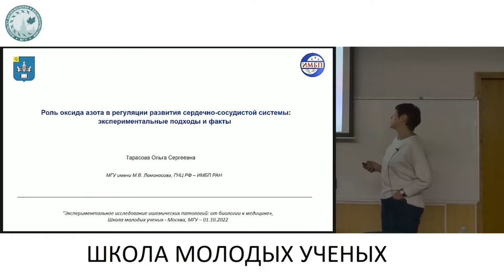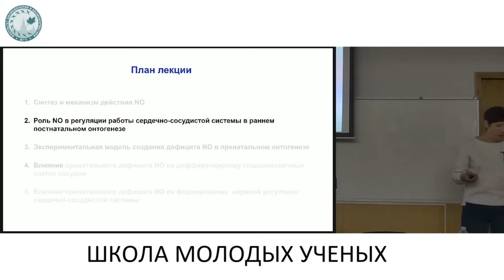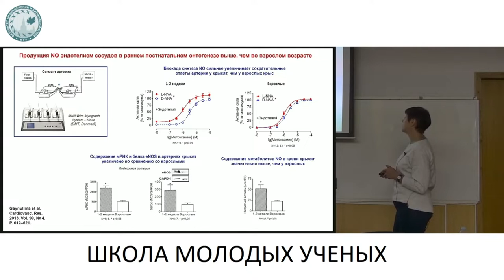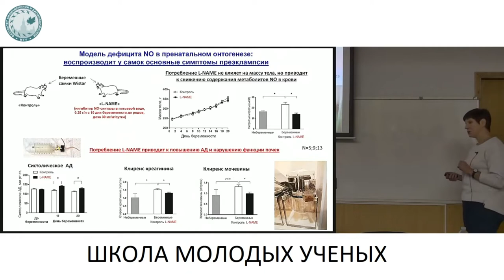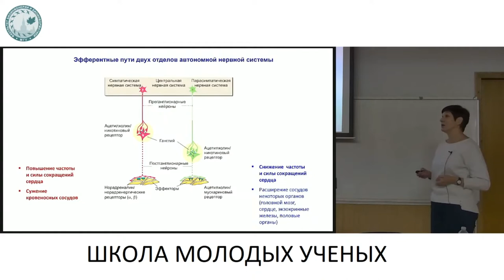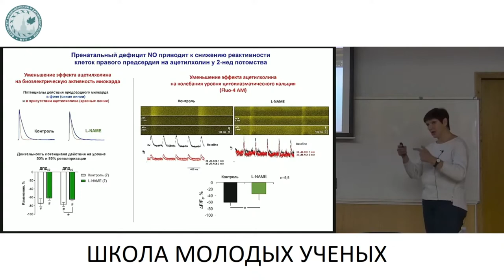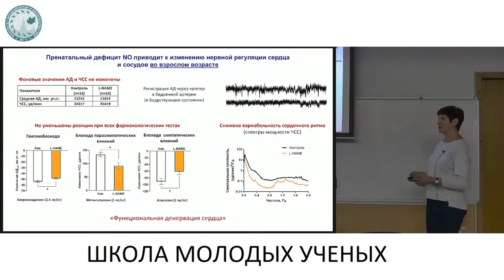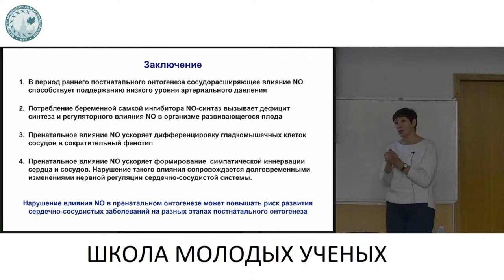Роль NO в сердечно-сосудистой системе - Тарасова Ольга